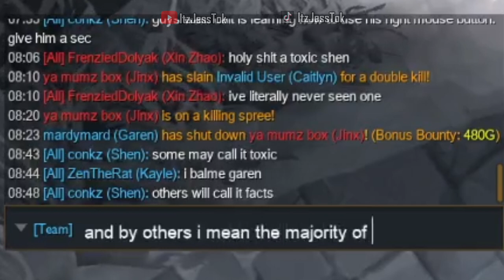toxic...factual...or both? | SHENANIGANS PART 4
Fun with the GANGGGG